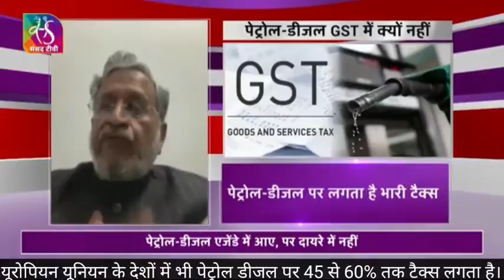यूरोपियन यूनियन के देशों में भी पेट्रोल डीजल पर 45 से 60% तक टैक्स लगता है।